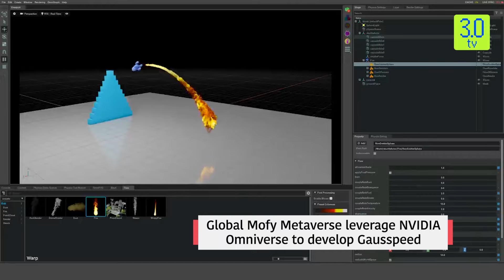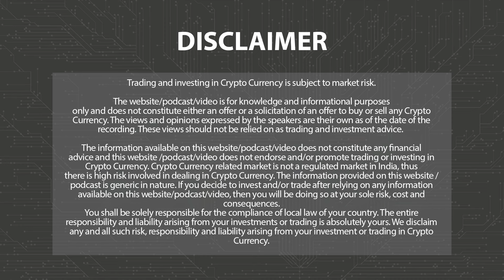Metaverse Magic Ep-76; Decentraland Gears Up for Web3 Game Expo | 3.0 TV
3.0 TV is a news channel which gives you the latest news on blockchain and cryptocurrency on a daily basis which include Bitcoin (BTC), Ethereum, LUNA, UST, DogeCoin, etc. We also give information related to NFTs, Metaverse, crypto scams and other educational information.

"*Decentraland Gears Up for Web3 Game Expo
*Metaverse Fashion Council to Host Metaverse Fashion Week 2024
*Animoca Brands to Build Web3 Ecosystem On Bitcoin
*Global Mofy Metaverse leverages NVIDIA Omniverse to develop Gausspeed
*IIT Madras Pioneers Metaverse Governance with 'Metaverse India Policy’ Initiative"